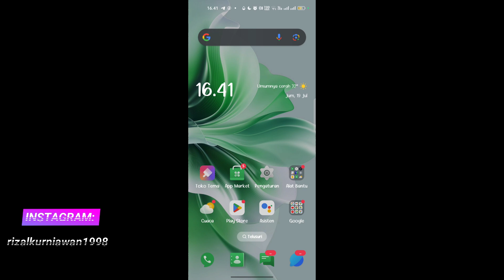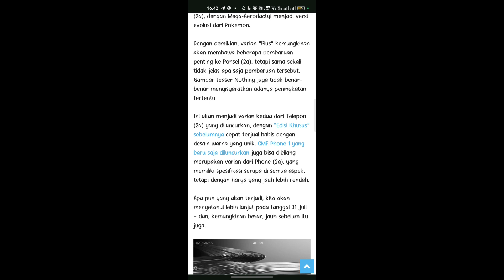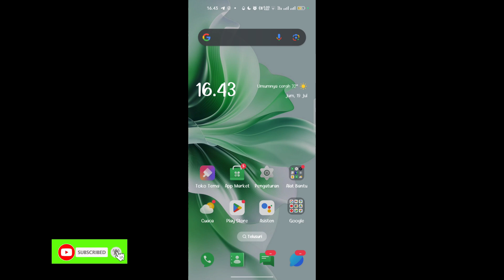Akan rilis! Inilah bocoran spesifikasi NothingPhone 2a plus terbaru